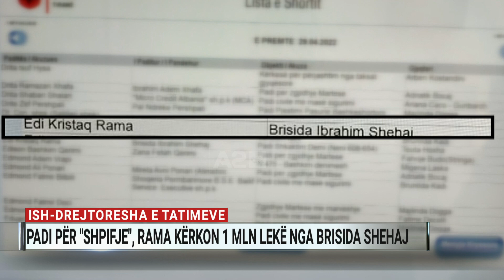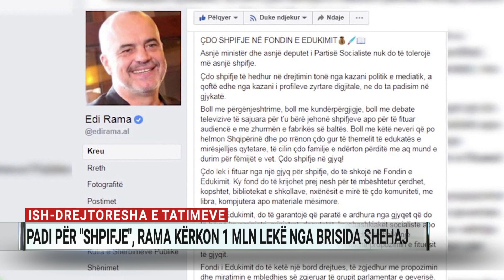Padi për "shpifje", Rama kërkon 1 milion lekë nga ish-drejtoresha e Tatimeve Brisida Shehaj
Kryeministri Edi Rama ka depozituar padinë e radhës për "shpifje" në Gjykatën e Tiranës. Këtë herë e paditur është ish-drejtoresha e Tatimeve në mandatin e tij të parë, Brisida Shehaj. Rama kërkon 1 milion lekë dëmshpërblim, duke pretenduar se ajo ka shpifur për të në një video-postim në Instagram.